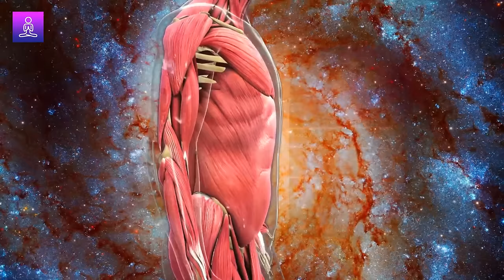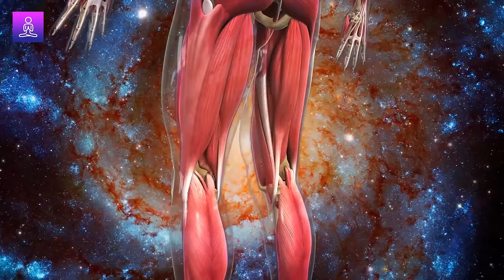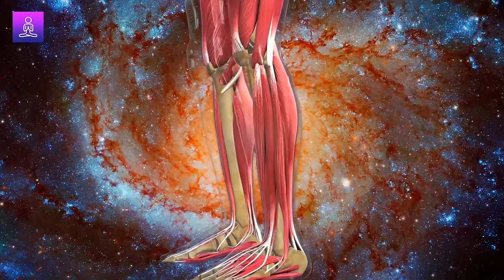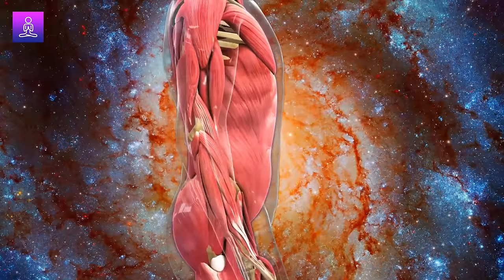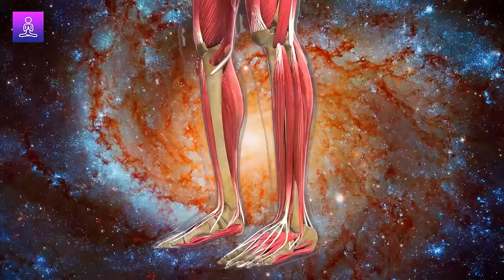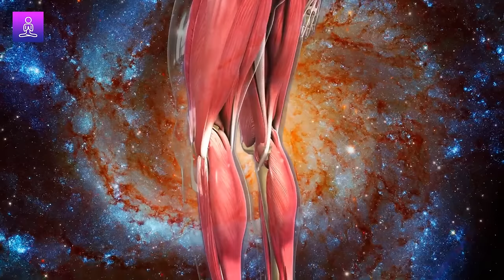Muscle Growth Subliminal: Muscle Healing Frequency, Muscle Repair & Recovery Music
🎵 Welcome to a transformative journey with our latest track, "Muscle Growth Subliminal: Muscle Healing Frequency, Muscle Repair & Recovery Music". If you're seeking muscle growth, enhanced recovery, and deep relaxation, this is your goto music. Our unique blend of muscle growth subliminal messages and healing frequencies offers an unparalleled experience. 🌟

🌱 Dive into the soothing realms of muscle healing frequency and muscle recovery frequency. This track is meticulously designed to aid in muscle repair and rejuvenation. Let the gentle waves of muscle recovery music and muscle growth frequency envelop you, promoting a state of serenity and physical wellbeing. 🧘‍♂️

🌈 Experience the harmonious blend of muscle regeneration frequency and muscle relaxation music. Each note is tuned to provide maximum relaxation and aid in muscle relaxation. Join us in this auditory journey with binaural beats muscle relaxation, ensuring a peaceful and restorative experience. 🎶

🔍 Benefits:

 🏋️‍♂️ Muscle Growth Subliminal: Enhances subconscious support for muscle growth.
 💪 Muscle Healing Frequency: Accelerates muscle repair and healing.
 🛌 Muscle Recovery Frequency: Improves natural muscle recovery processes.
 🔧 Muscle Repair Frequency: Aids in efficient and speedy muscle repair.
 🌱 Muscle Recovery: Promotes overall muscle relaxation and recovery.
 📈 Muscle Growth Frequency: Optimizes frequency for maximum muscle growth.
 🧠 Muscle Recovery Subliminal: Subliminally encourages faster muscle recovery.
 🌿 Muscle Regeneration Frequency: Stimulates muscle tissue regeneration.
 🎶 Muscle Growth Music: Harmonious tunes aiding in muscle growth.
 🛀 Muscle Relaxation Frequency: Helps achieve deep muscle relaxation.
 🎧 Muscle Relaxation Music: Soothing music for effective muscle relaxation.
 🌐 Binaural Beats Muscle Relaxation: Uses binaural beats for deeper muscle relaxation.
 🎵 Muscle Recovery Music: Melodic sounds designed for muscle healing.
 🎼 Muscle Healing Music: Music that supports muscle healing and repair.
 🧘‍♂️ Muscle Music: Therapeutic melodies focused on muscle wellness.
 💪 Strength Frequency: Frequencies designed to increase muscle strength.
 🧬 Binaural Beats Muscle Growth: Binaural beats to stimulate muscle growth.
 🌟 Muscle Frequency: Harmonized frequencies for muscle maintenance.
 🌊 Muscle Growth Binaural Beats: Binaural beats tailored for muscle growth.
 🍃 Binaural Beats Muscle Relaxation: Relaxing beats for muscle ease.
 🚀 Muscle Growth Meditation: Meditative tracks to foster muscle growth.
 🚀 Muscle Grow & Repair Frequency: Specifically tuned to promote efficient muscle growth and accelerate repair processes.
 🌿 Relieve Muscle Tension: Designed to ease and soothe muscle tension, providing comfort and relaxation.
 🛀 Relieve Muscle Tensions: Targets multiple areas of tension, offering a comprehensive solution for muscle relaxation.
 🧬 Regenerates Tissues: Aids in the regeneration of muscle tissues, enhancing recovery and strength.
 🎵 Muscle Healing Resonance: Harmonious resonance that aligns with your body's natural healing frequencies for muscle repair.
 🧘‍♂️ Relaxed Muscles: Achieve a state of deep muscle relaxation, aiding in recovery and stress relief.

Frequency Used:

🌀 The Muscle Healing Frequency employed in this track is specifically chosen for its profound impact on muscle repair and recovery. This frequency resonates with your body’s natural healing rhythms, promoting faster muscle growth and regeneration. It's not just music; it's a healing tool designed to align with your muscle recovery goals. 🌟

Guide and Instructions while listening to the music:

 🧘‍♀️ Find a comfortable, quiet space.
 🌅 Listen daily for optimal results.
 💧 Stay hydrated.
 🛌 Try listening before sleep for deeper relaxation.

👍 Enjoyed the track? Help us create more content that helps.

Similar Music